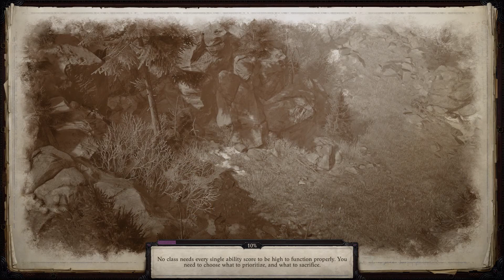Let's Play Pathfinder Wrath of the Righteous EP 140